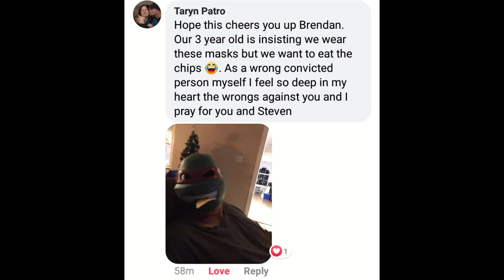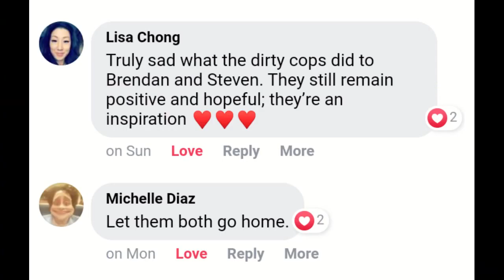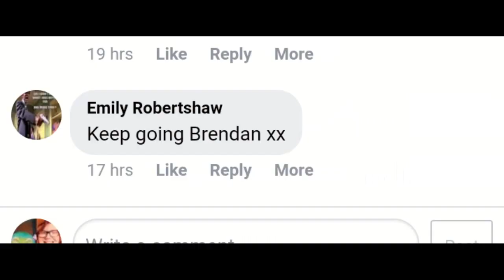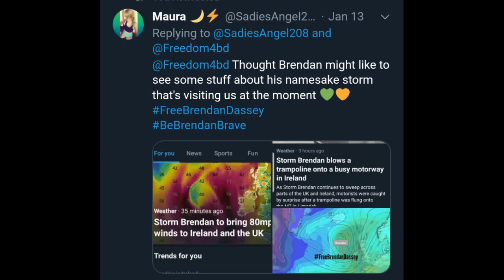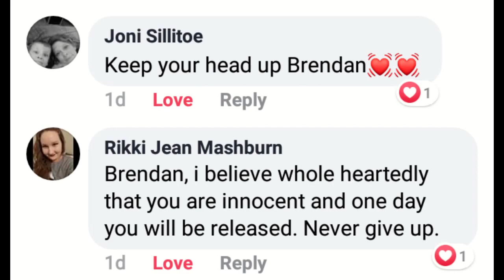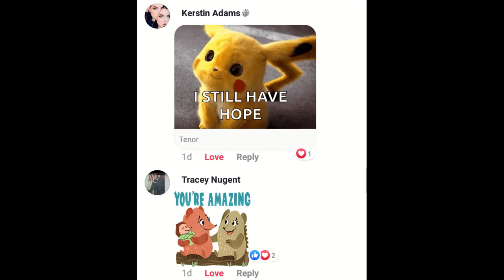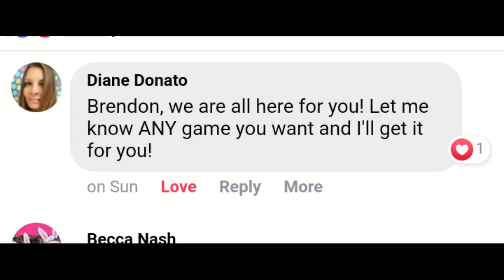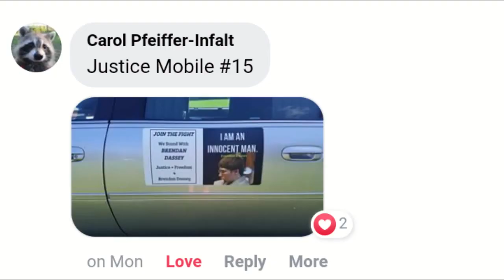BeBrendanBrave​ for January 2020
BeBrendanBrave​​​​​ way back in January of 2020!!!

Oshkosh, WI
54903